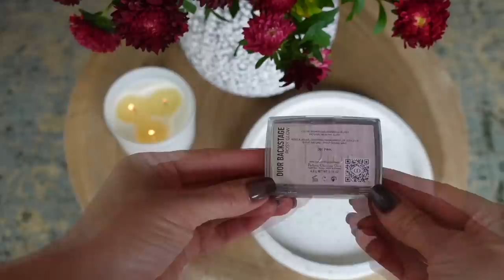МАСТХЭВЫ ОСЕНЬ-ЗИМА И АНАЛОГИ ЛЮКСА 🍁 ТОН, ПУДРЫ, ТЕНИ, РУМЯНА, ПОМАДЫ, НОВЫЙ АРОМАТ [OSIA]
ТОНАЛЬНЫЕ КРЕМЫ:

Shiseido Skin Glow Synchro Skin Glow Luminizing Fluid Foundation

ПУДРЫ:

HOURGLASS Ambient Lighting Powder, Luminous Light

МАС Mineralize Skinfinish Natural Powder

SEPHORA COLLECTION MicroSmooth

СКУЛЬПТОР:

FENTY Match Stix Matte Skinstick, Amber

БРОНЗЕР:

CHANEL Les Beiges Healthy Glow Bronzing Cream, 390

РУМЯНА:

Clinique Cheek Blush 03

Paese Cream Blush Oil Shea, Baby Pink

Кремовые румяна FENTY BEAUTY Crush On Cupid

Dior Backstage Rosy Glow

ТЕНИ:

МАС Haux

Dior Mono Couleur Couture, 573 NUDE DRESS

Палетка Dior NUDE DRESS

КАРАНДАШИ ДЛЯ ГУБ:

СHARLOTTE TILBURY Pillowtalk

MAC Lip Pencil Whirl

АРОМАТ:

Парфюмированная вода Yves Saint Laurent Libre Intense

OSIA